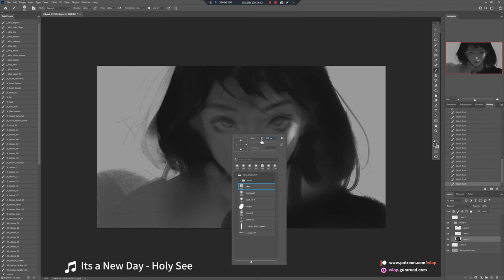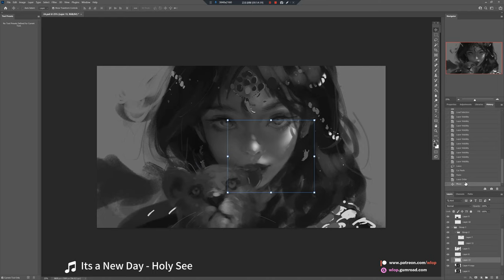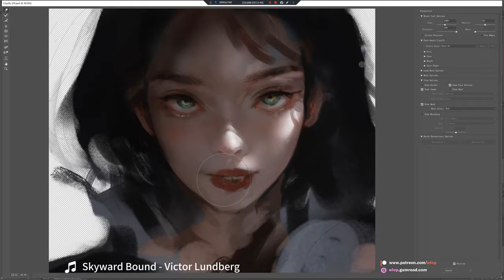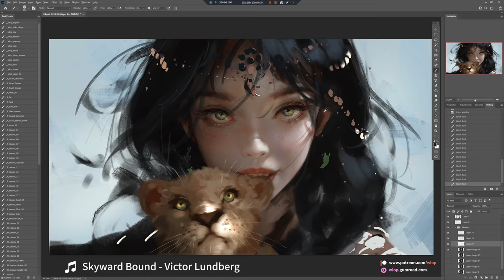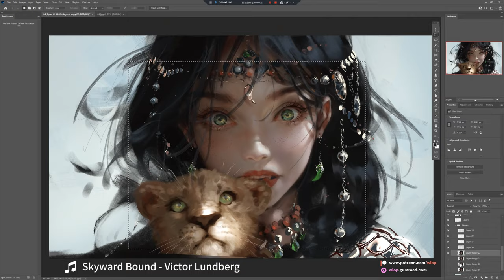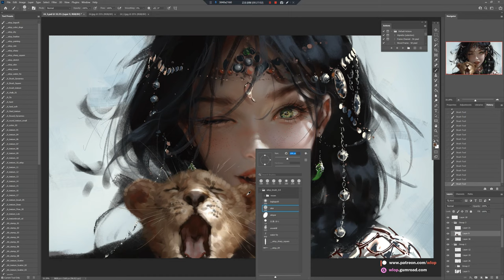Photoshop painting process - Burst